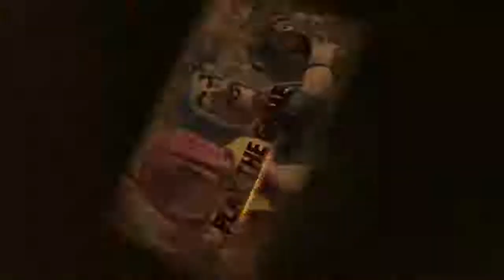PRESS THE BUTTON 10K ABOS! Clash of Clans Deutsch Let´s Play COC mp4